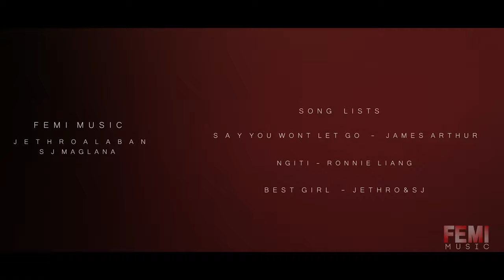TINYDESK "JETHRO ALABAN" FEMI MUSIC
Turn up the volume and let the rhythm move you on this episode of Tiny Desk. For this episode, let's get ready to vibe with Jethro Alaban's selection of songs. Let's join and sing along with JETHRO ALABAN.